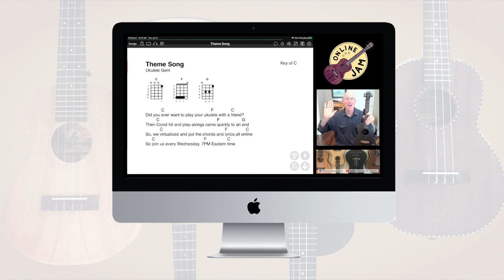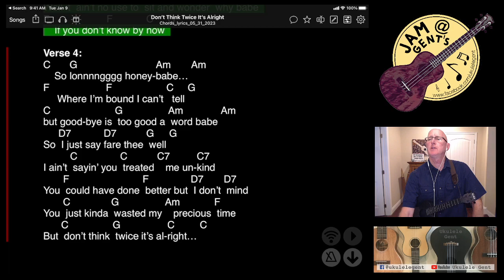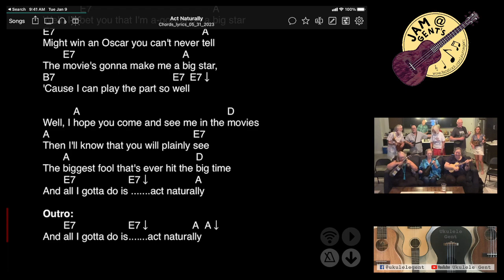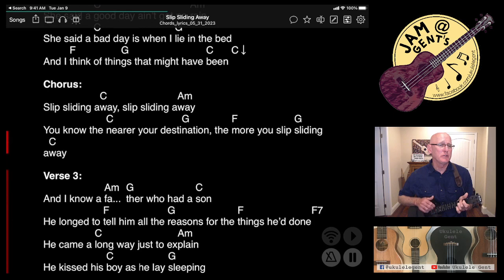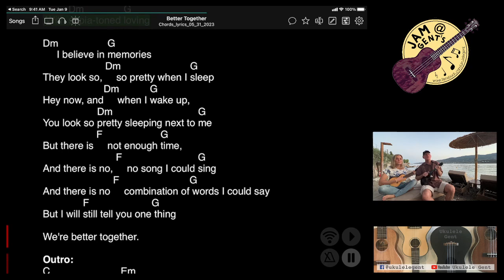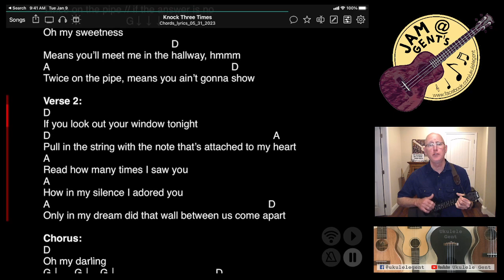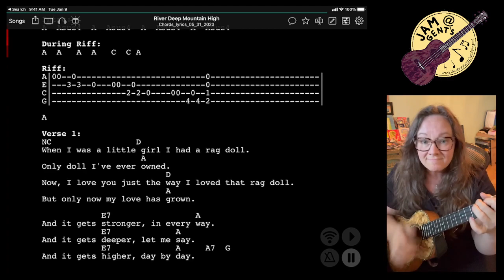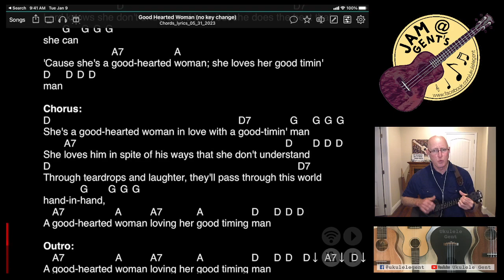Ukulele Gent Online Play Along 5/31/2023